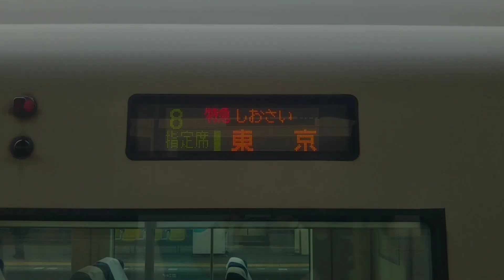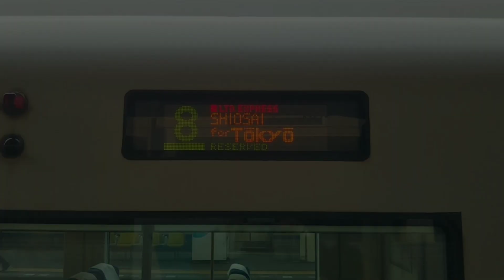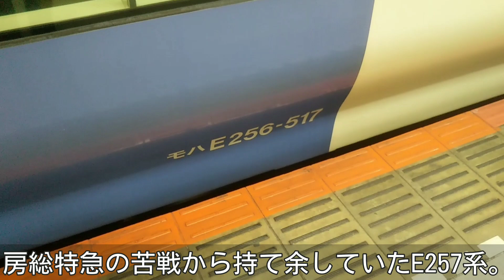【平日1本･総武特急の異端児】佐倉始発･E257系のしおさい4号を乗り通してきた。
総武本線を往く特急しおさい号は、基本的には"Boso View Express"･255系による運用。
今回のしおさい4号は唯一のE257系、モノクラス･10両編成で平日朝のラッシュに果敢に挑んでいきます。

房総特急のチケットレス割引について

ミュージシャン: Jason Shaw
公共交通機関、特に鉄道や路線バスの乗車記･旅行記を投稿して参ります。
南関東を走る限定編成や引退が近い列車等を主に取り扱っており、時折首都圏外にも脚を伸ばします。